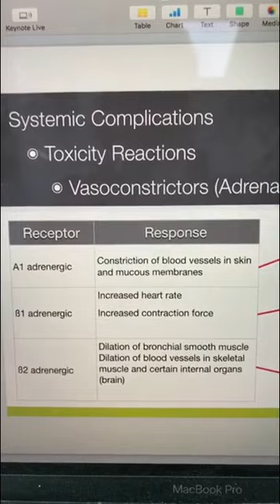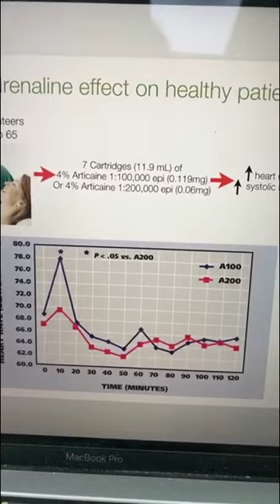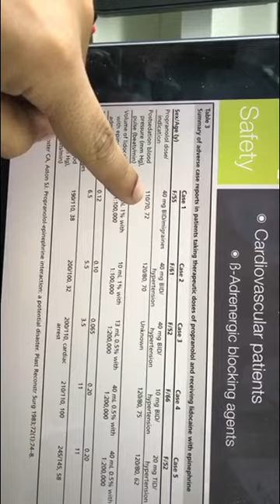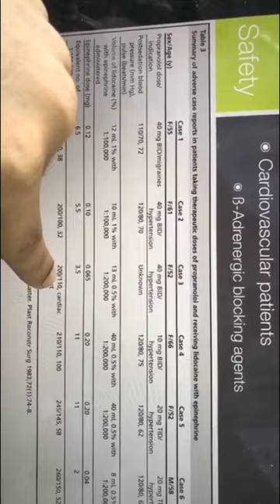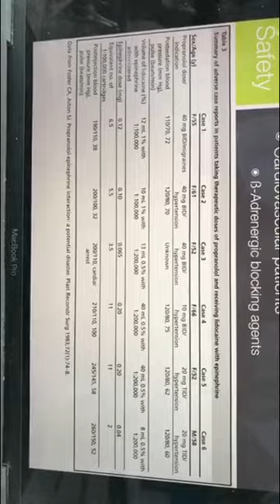خطورة التعامل مع مرضى ضغط الدم خصوصا البيتا بلوكر وعلاقته بالادرينالين مع البنج د. سمحان العجمي